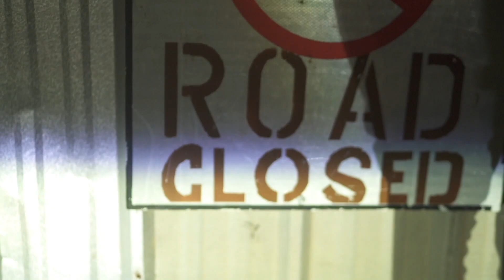We are BACK!! Money Ride Ep 6 (Special Edition - Celebrity Passenger)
Hey Alyuh We are BACK!! with TT RideShare  Money Ride - Ep 6 (Special Edition - Celebrity Passenger)
Ah missed alyuh in the Money Rideeeee. We had to stop last year because of the Pandemic but Bless God for life, health and strength WE BACK

Let's keep it moving.